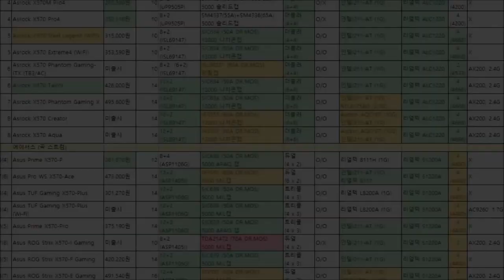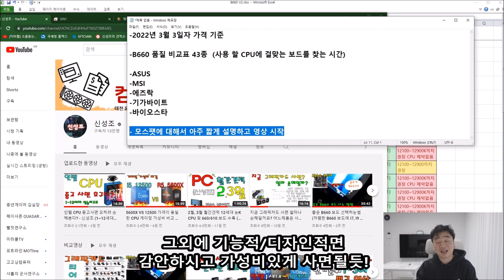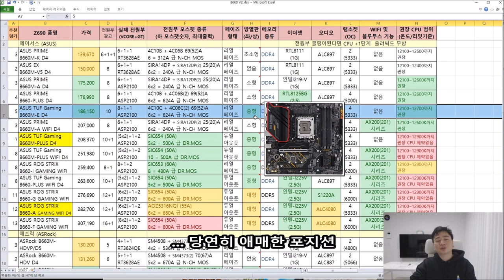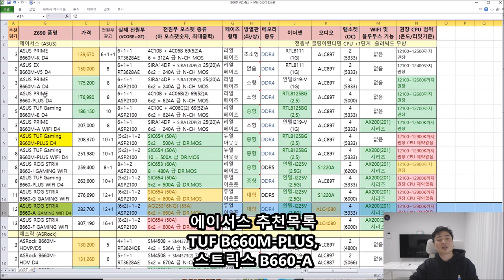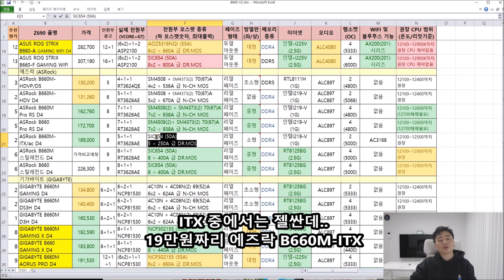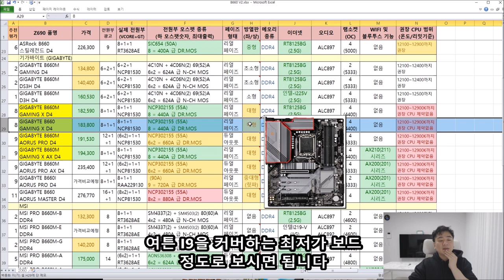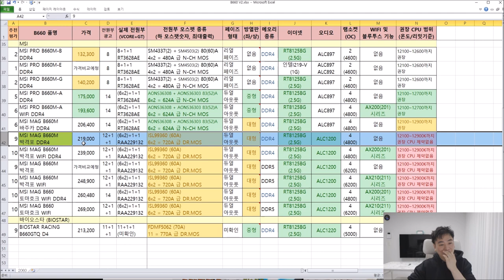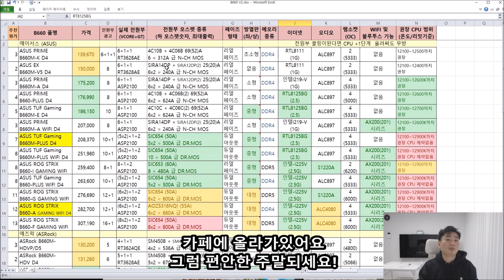B660 품질 비교용 12세대 (12400, 12600K, 12700K, 12900K 등등) 엘더레이크 - 신성조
B660 보드 별로 품질차이가 천차 만별입니다

여러분이 사실 CPU에 적합한 전원부를 가진 가성비 메인보드를 한번
찾아봅시다!!